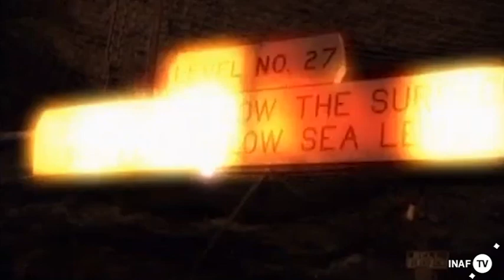Nella miniera un altro indizio di materia oscura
Di scoperta, per ora, non se ne parla proprio. Quella annunciata dai ricercatori dell'esperimento CDMS-II (Cryiogenic Dark Matter Search), che cerca materia oscura grazie ai suoi rivelatori raffreddati quasi allo zero assoluto e posti sottoterra, in una ex miniera del Minnesota, è solo una possibile detection di una particella di materia oscura, e non è la prima.

Servizio di Nicola Nosengo, editing Stefano Parisini, Media INAF.